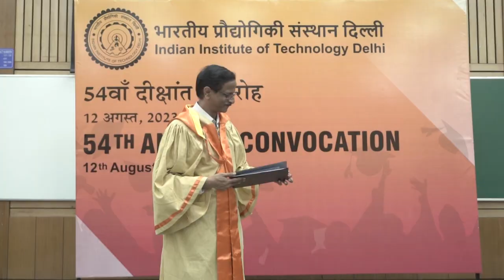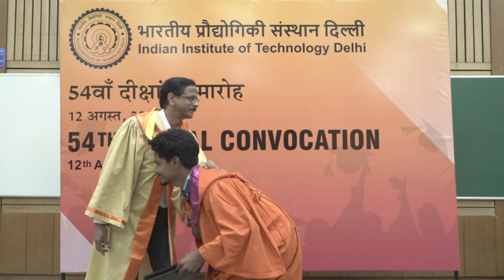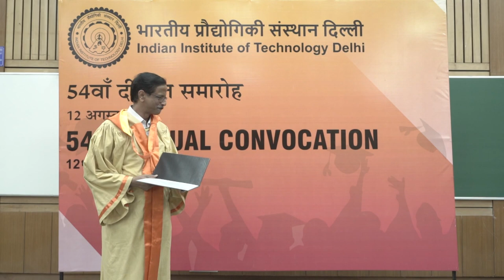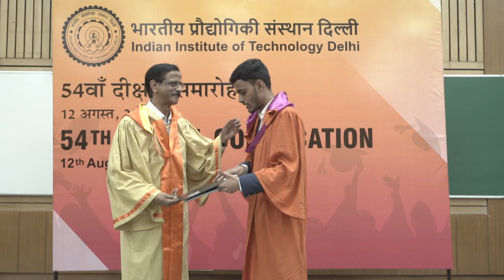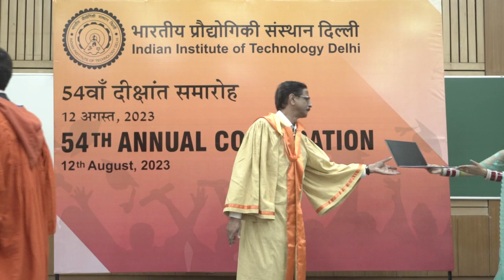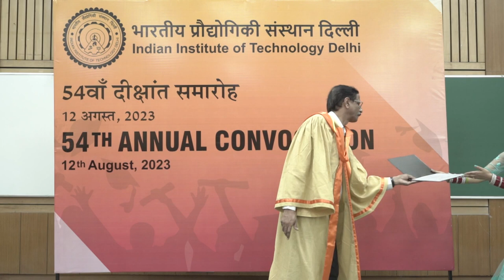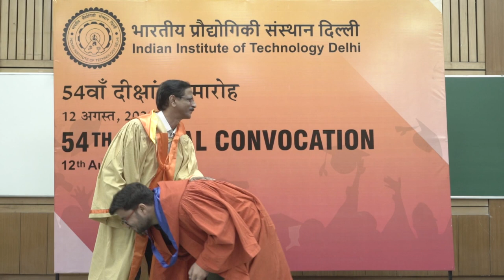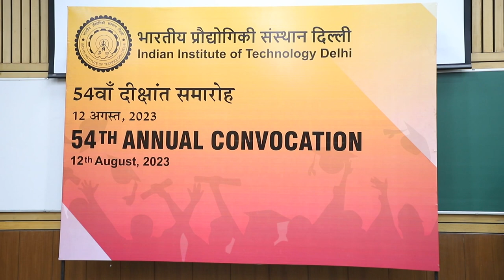Convocation 2023 - 111